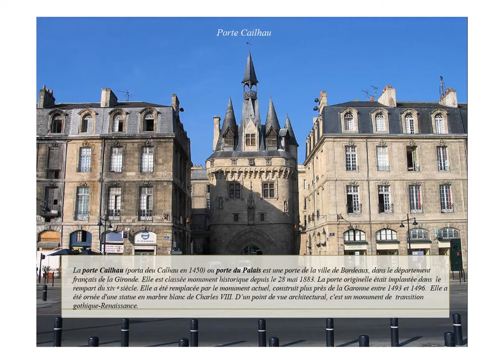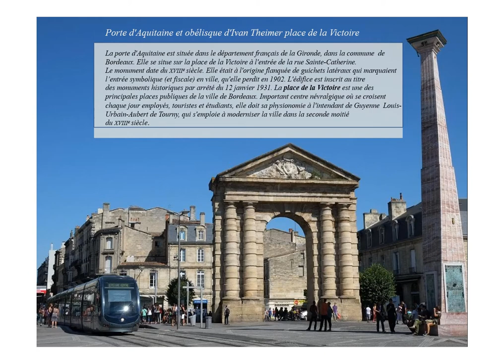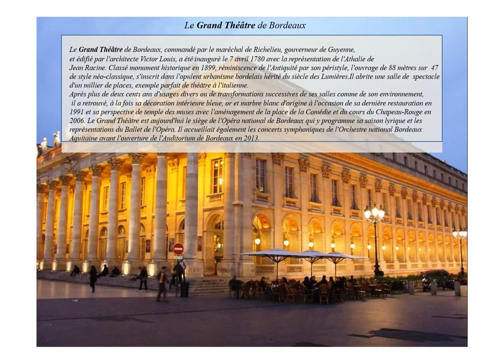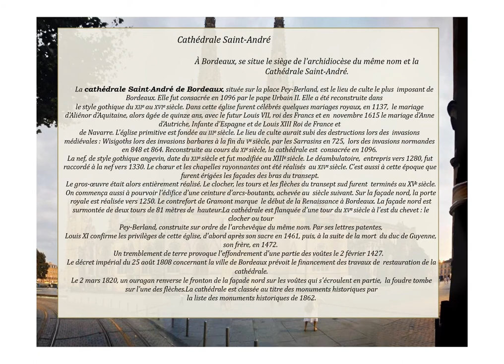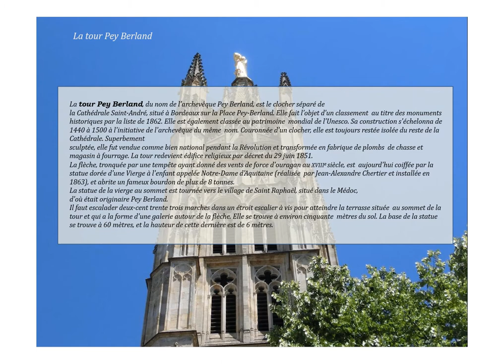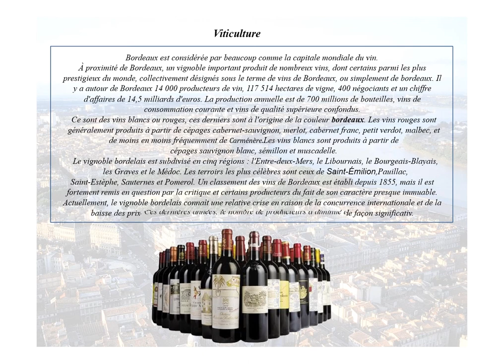Bordeaux en France